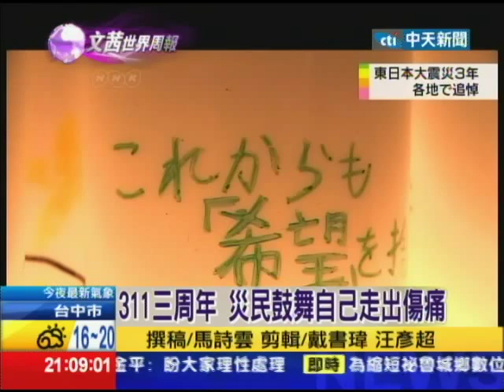2014.03.16文茜的世界周報／311三周年官方追悼 天皇安倍出席